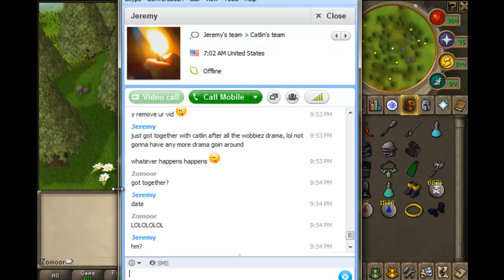New Chaotics / Void / 24 7 52 E-Dating Lul.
Leave some sort of feedback, would appreciate it